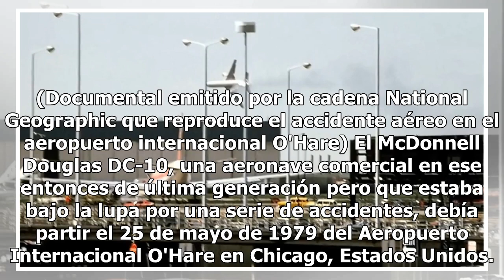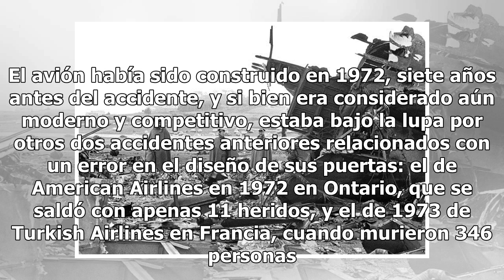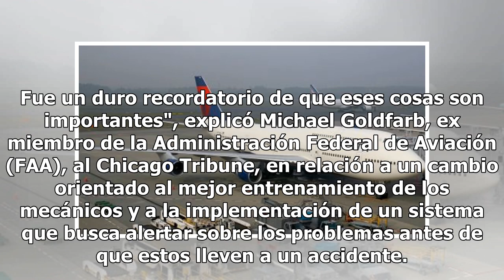A 40 años del más terrible accidente aéreo en la historia de los Estados Unidos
(Documental emitido por la cadena National Geographic que reproduce el accidente aéreo en el aeropuerto internacional O'Hare) El McDonnell Douglas DC-10, una aeronave comercial en ese entonces de última generación pero que estaba bajo la lupa por una serie de accidentes, debía partir el 25 de mayo d...